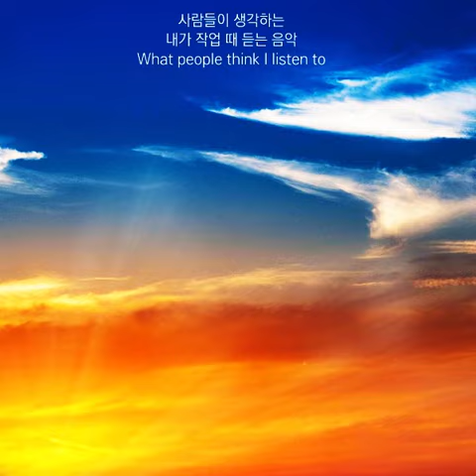💬What people think I listen to